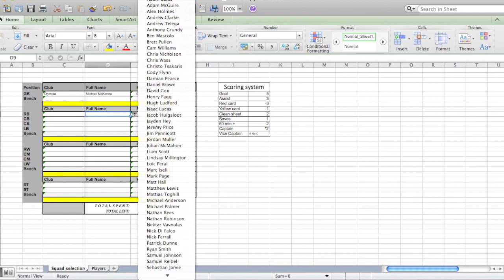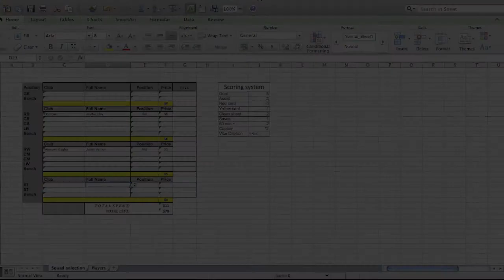The Back Post Fantasy League